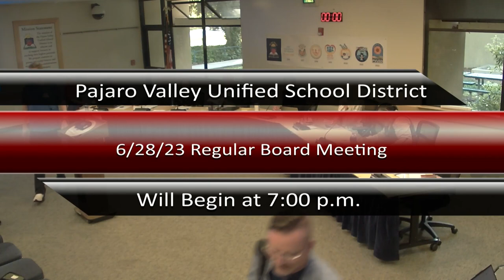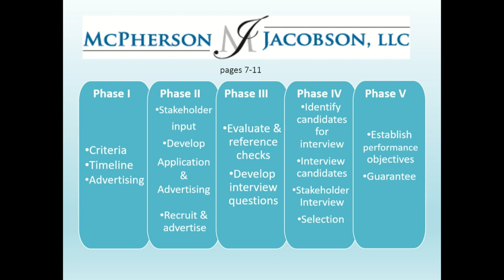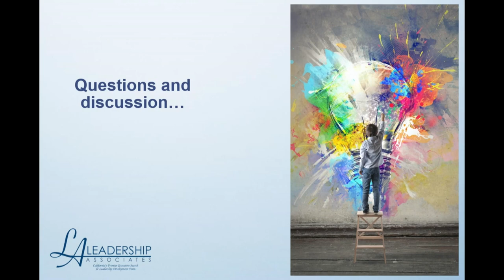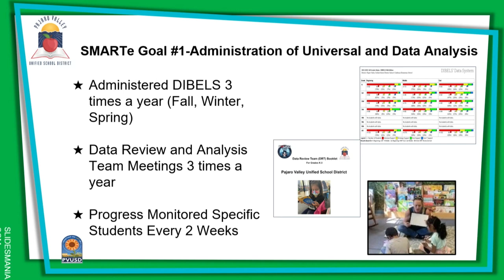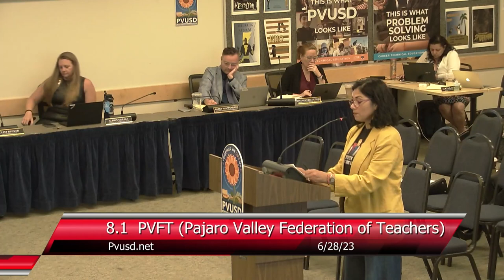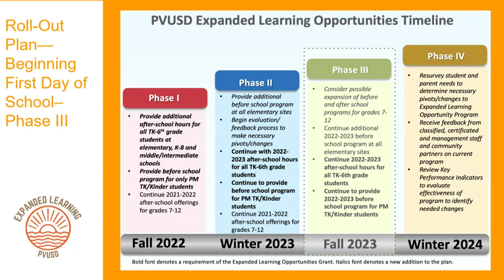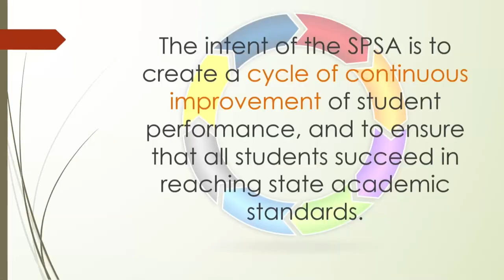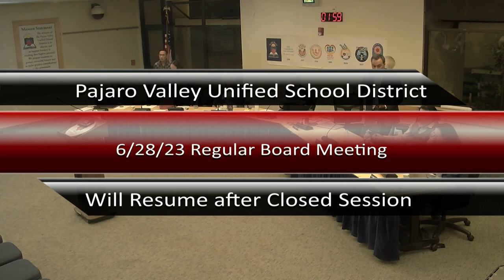Pajaro Valley Unified School District 06/28/2023